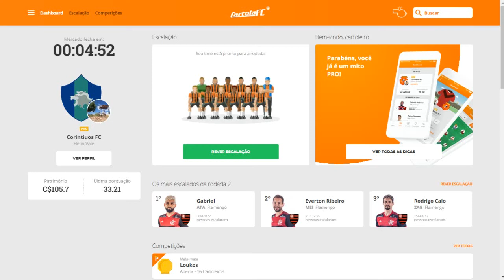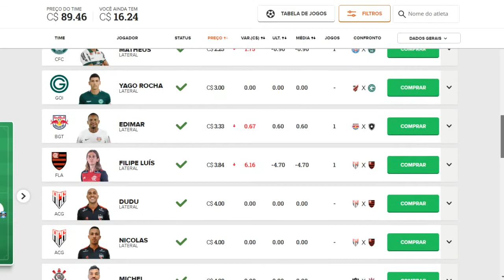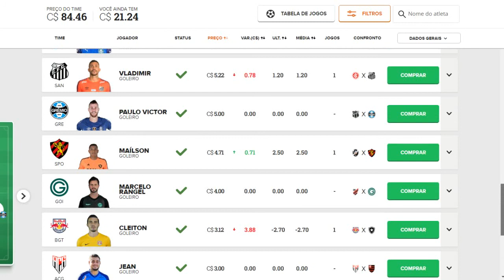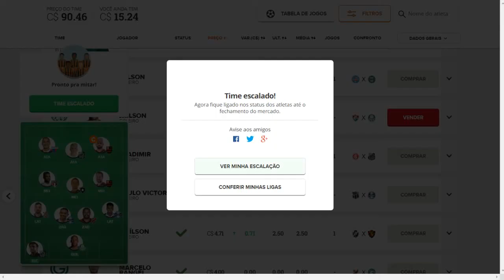Cartola FC tirando uns jogadores do Flamengo para não perder cartoleta